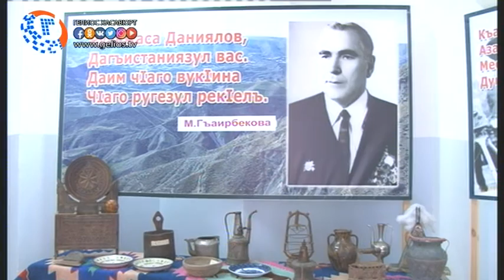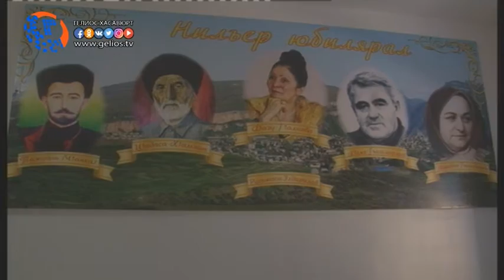В Хасавюрте отметили день родных языков (аварский)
20 февраля в Хасавюрте на семи площадках прошли культурно-массовые мероприятия, посвященные международному дню родных языков которое празднуется ежегодно 21 февраля. Собрание представителей аварской, национальности прошло в гимназии №3 куда  были приглашены представители администрации, работники образовательных учреждений, общественные деятели. В программу национального вечера вошли сценические, хореографические, вокальные номера. В предоставленном слове глава города Зайнудин Окмазов поприветствовал всех гостей и присутствующих отметил необходимость проводимой работы в городе по сохранению родных языков. Обозначив, что каждая национальность по своему уникальна, изучение родного языка стоит у истоков познания своей культуры, особое подчеркнув, что современное поколение все хуже знает свой язык, и именно этого нельзя допустить.